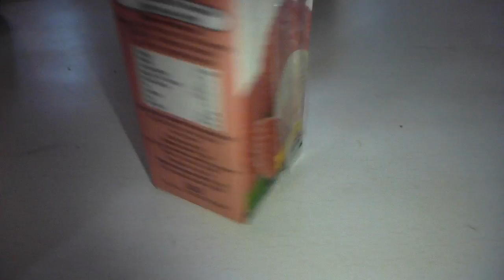Eating Dosa Before Holifest in Mathura India March 2016